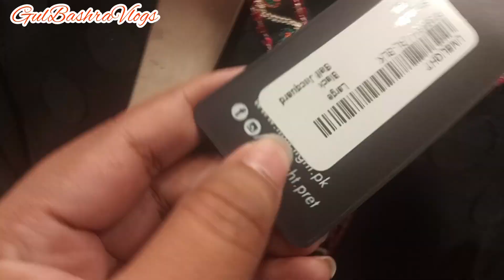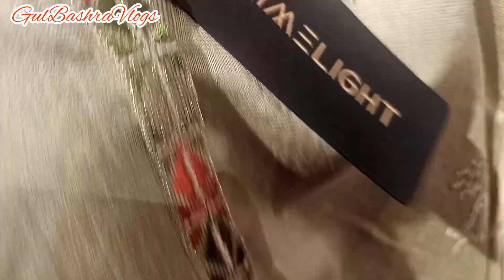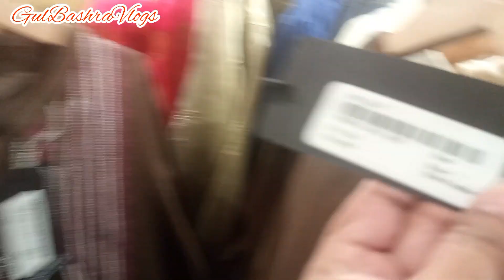Limelight Fancy Pret 2022